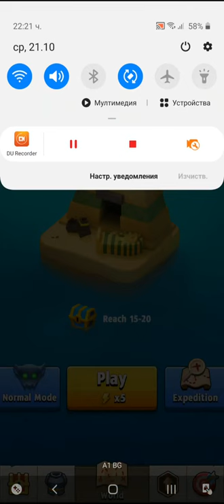Archero Expedition.Level-270 No Way